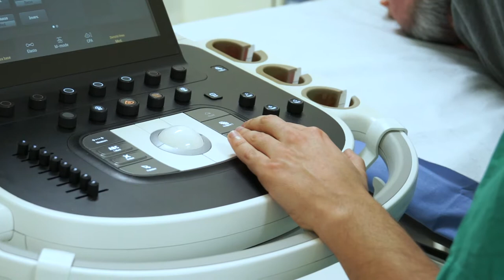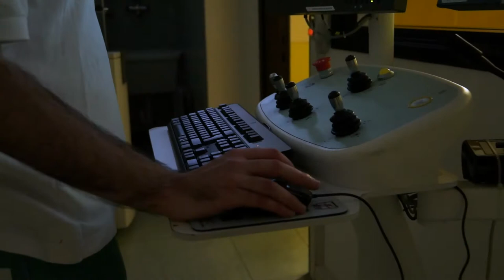Avrò Cura Di Te - Gastroenterologia, Chirurgia, Radiologia